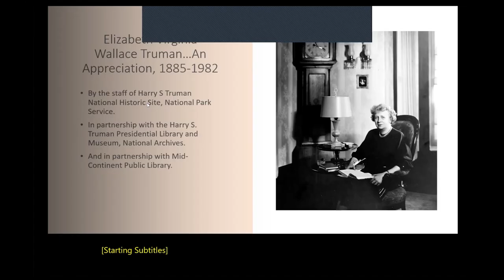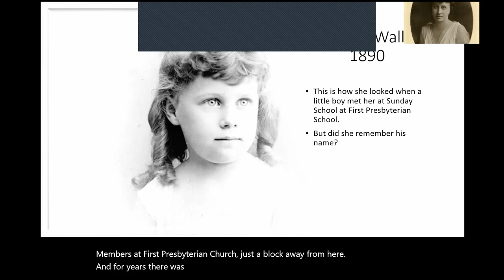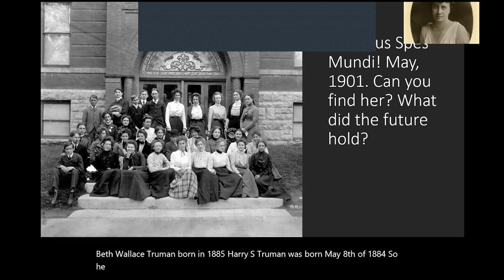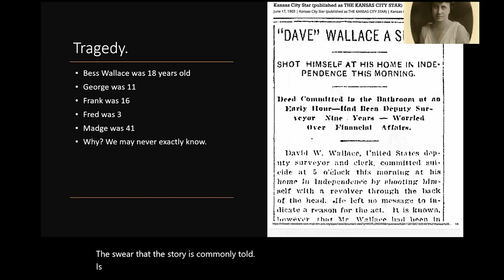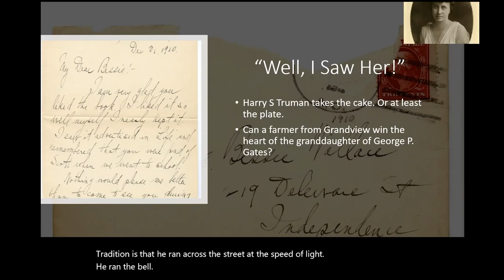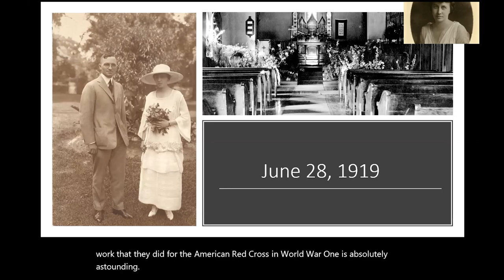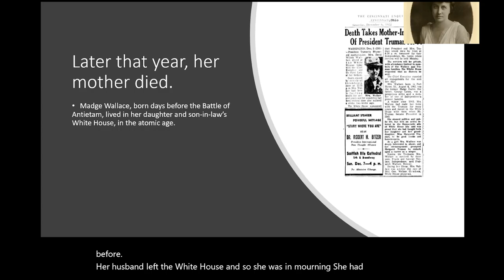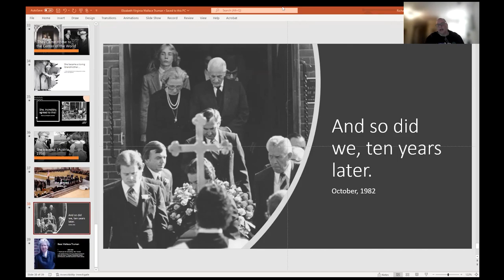Elizabeth Wallace Truman, Her Times and Her Family | Community Programming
From 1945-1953, Elizabeth "Bess" Wallace Truman was the First Lady of America, but that wasn't a job she particularly wanted. Join Harry S. Truman National Historic Site Program Manager Doug Richardson to learn about her life, family, and the often uncomfortable fame she endured. For adults.